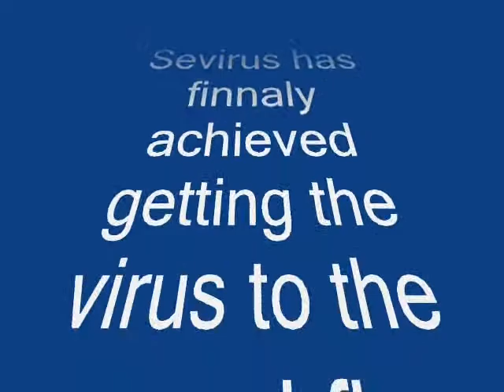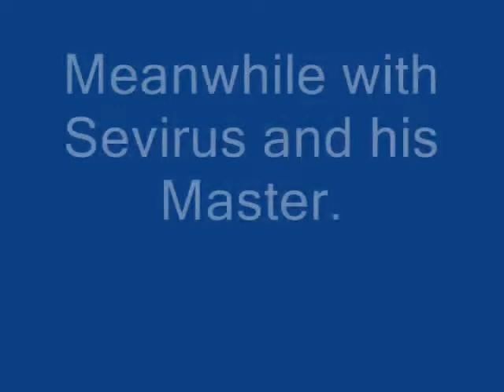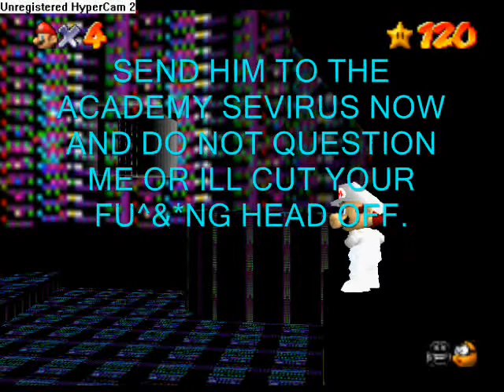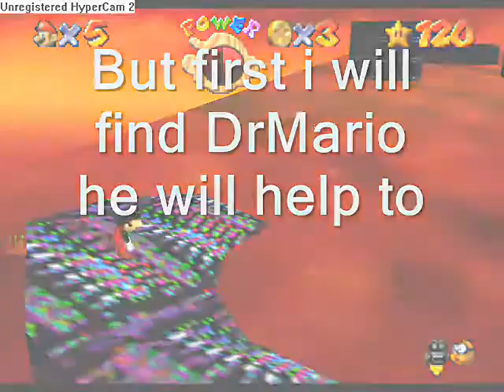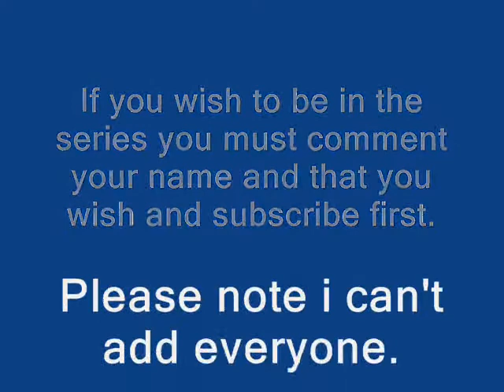Dr Mario Chronicles Episode4-Double M In Hell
Enjoy episode 5 comin soon and the search continues